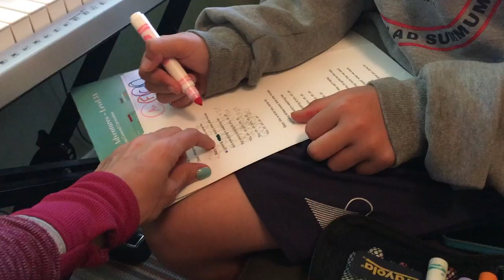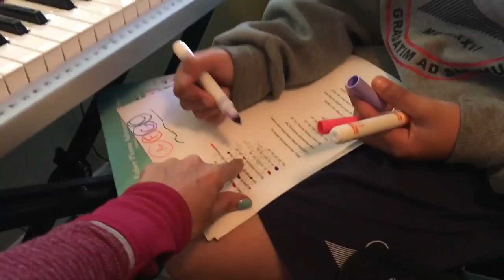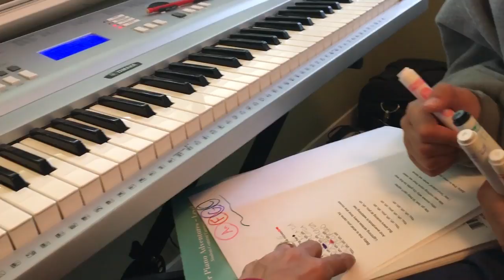Sebastian - Learning "This is What You Came For"